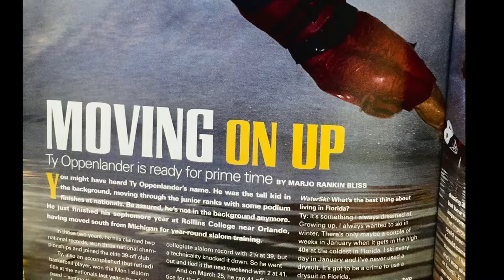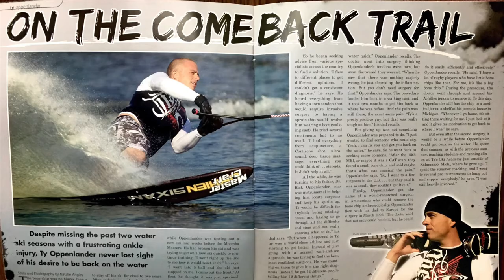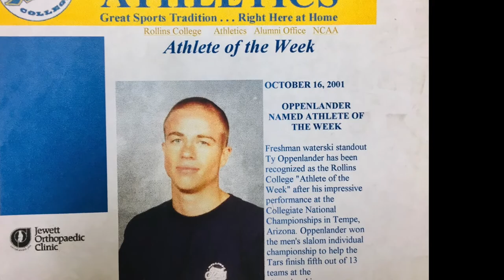Big TY Hall of Fame